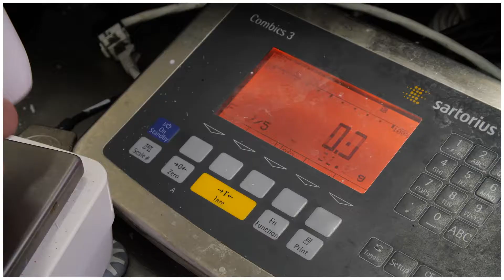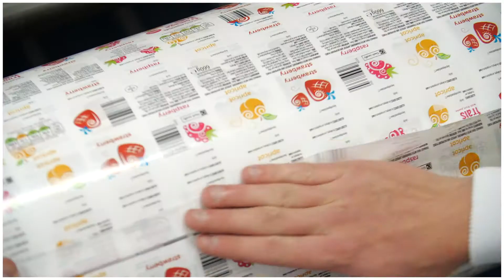Coopérons - Conducteur de machine à conditionner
Découvrez les différents métiers de notre coopérative !
En quoi consiste le travail d'un conducteur de machine à conditionner chez Les Maîtres Laitiers du Cotentin ? La réponse en images de Mathias.